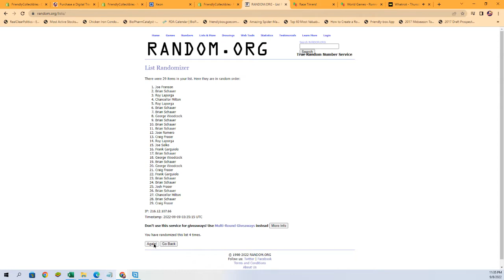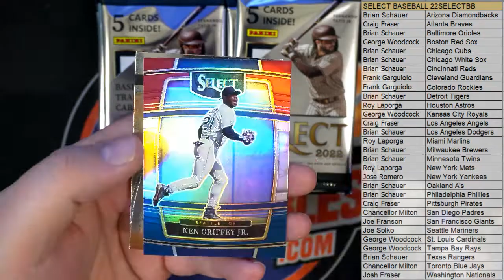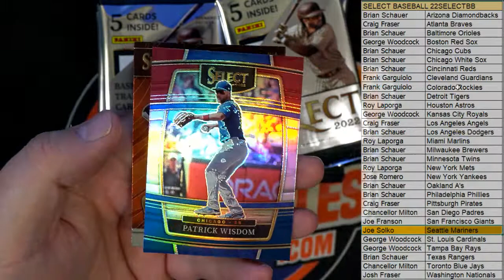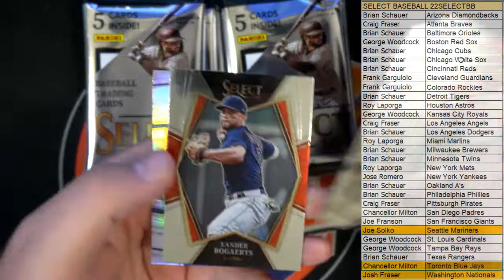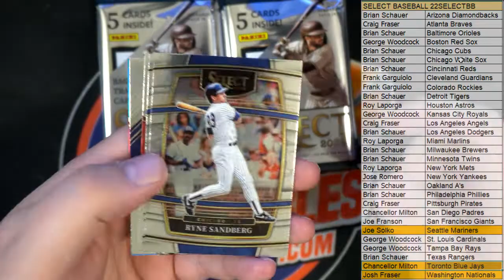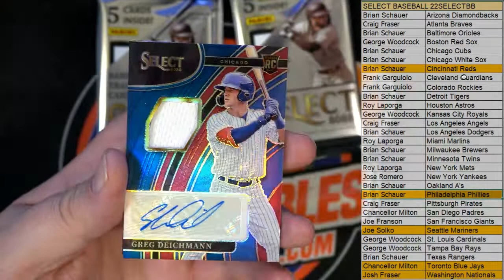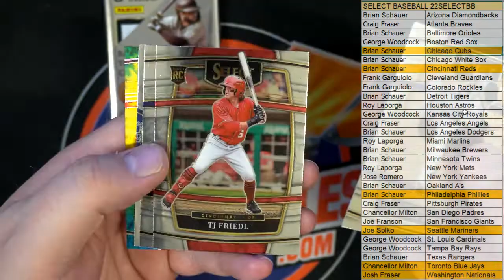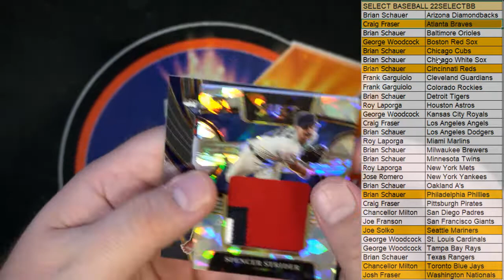2022 Panini Select Baseball Hobby Box ID 22SELECTBB871